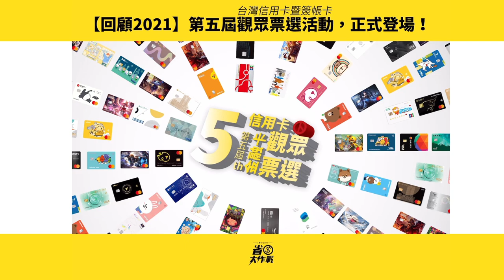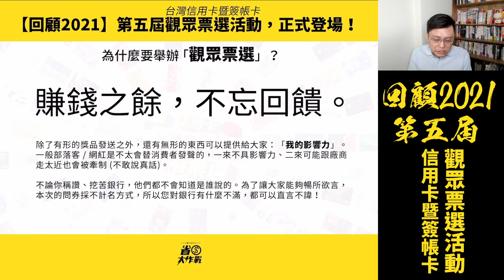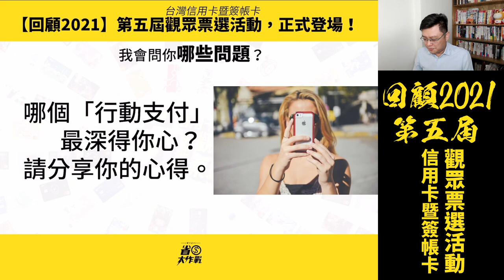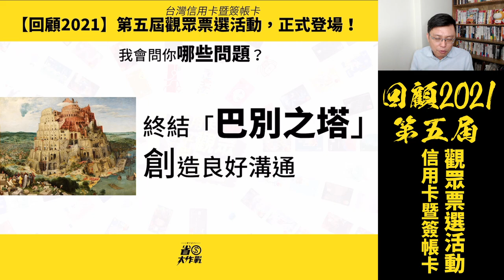【回顧2021】第五屆台灣信用卡暨簽帳卡．觀眾票選活動來囉！YouTube粉絲填答送大潤發100元，趕快來+1！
一年一度的「觀眾票選」活動，又來囉！歡迎你一起來填問券，替所有銀行跟信用卡公司打分數。寶可孟加碼囉：YT粉絲獨家禮－大潤發100元禮券X100組，限量前100位填答，歡迎快來填問券~
00:00 影片開始
01:18 為什麼要舉辦「觀眾票選」活動？
02:56 你的聲音，很重要
04:02 賺錢之餘，不忘回饋
05:00 我會問你哪些問題？
12:14 本團年度回饋活動
14:50 本團指定代碼「PokeMYT」即可領取大潤發100元 ( 限前100人)
本團指定行銷代碼：「PokeMYT」
活動名稱：Youtube頻道成員限定活動－填問卷送100組大潤發100元
活動時間：2021/12/01~2021/12/31 24:00
活動內容：參與本團問卷並且填上指定行銷代碼「PokeMYT」，前100名合格成員即贈送大潤發100元商品卡，限量100人 (依Google 表單填答時間註記為主)！
合格/有效問卷定義：每一題問答均認真回答，且簡答部份均需超過20字心得，非人頭帳戶即為有效問卷。
活動獎品：100組大潤發100元，總計10,000元
得獎名單公告時間：2022/01/31 23:59前於Blog文章公告合格成員名單
發獎時間： 2022/02/28前，依序將獎品寄至Email。
注意事項：
本活動每一組Email僅可得乙次獎品，使用人頭帳戶一經抓到則取消資格。